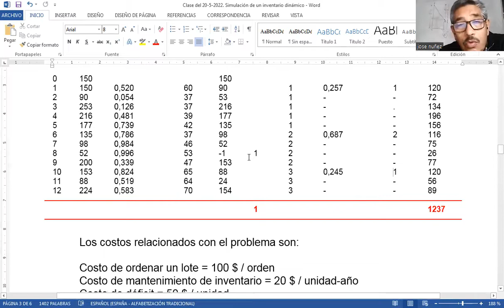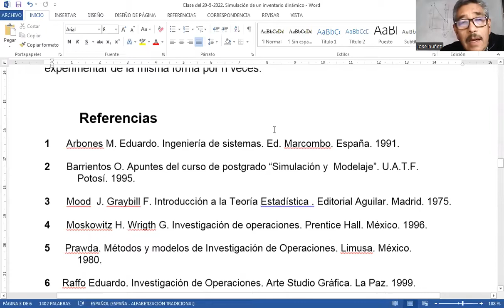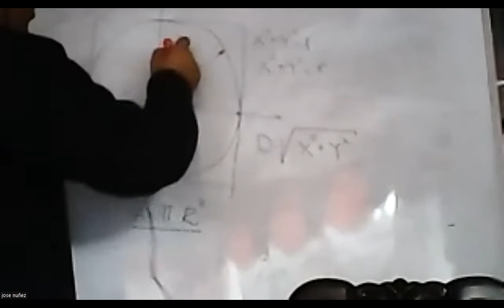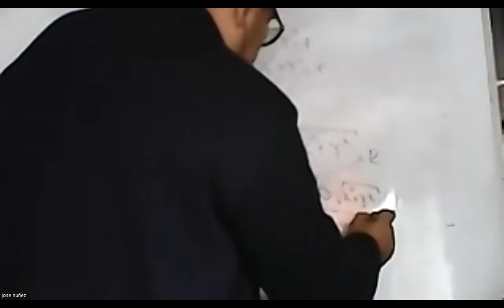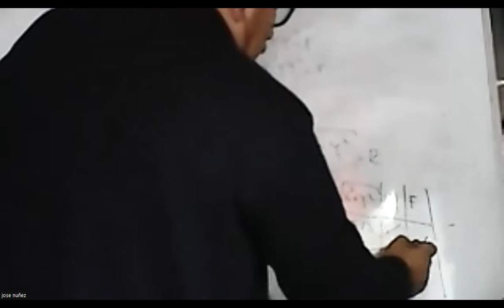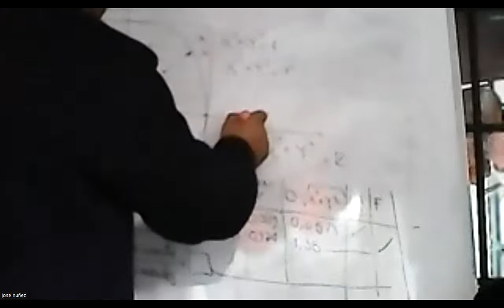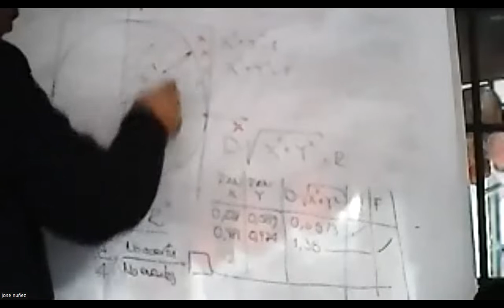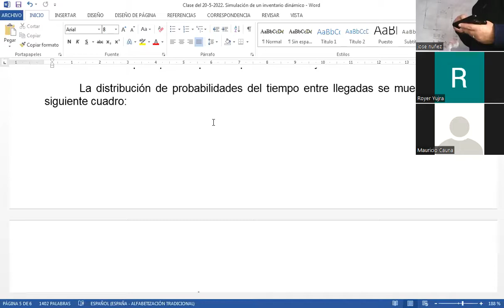Video 2 de 2 Clase del 20 5 2022 Simulación de Montecarlo